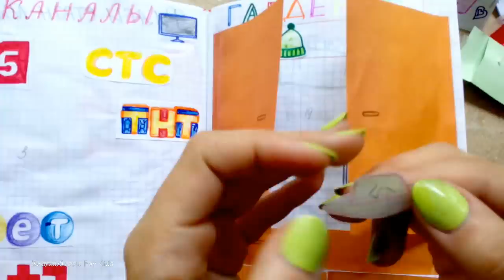Бумажные сюрпризы Гардероб Мармеладные котики Рисунки по клеточкам Тортики ПРИВЕТЫ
Новые бумажные сюрпризы Гардероб Рисунки по клеточкам, мармеладные котики, тортики, приветы, эмоджи, флаги, тв-каналы, пришельцы, солнышки, печеньки.